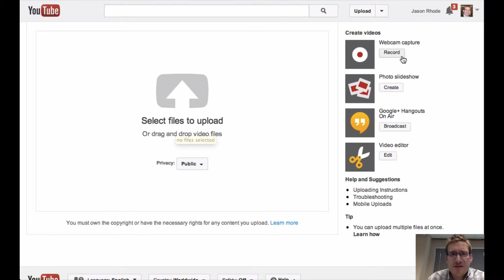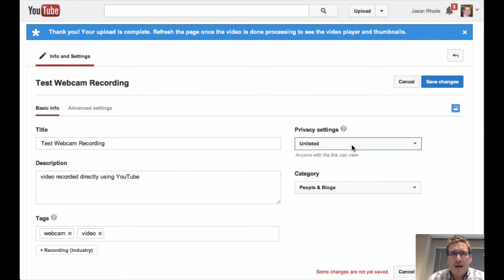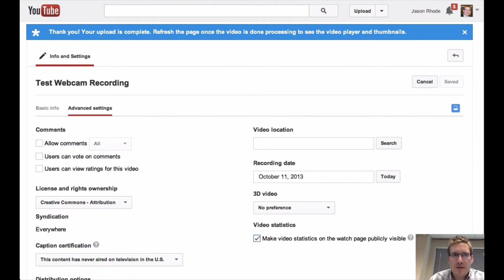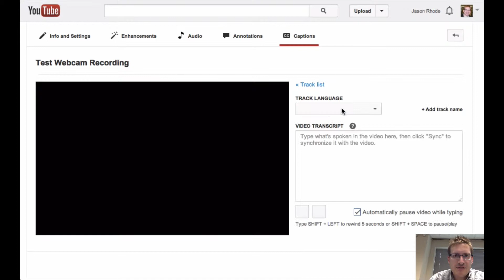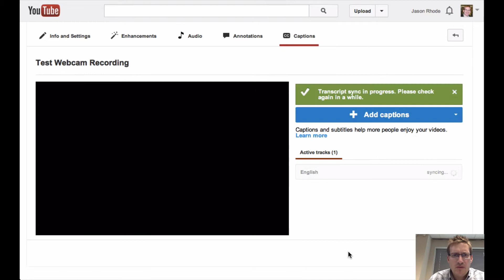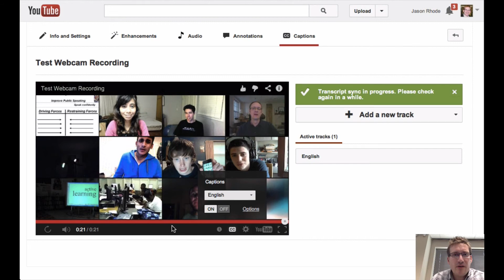How to Record and Caption Videos Using Webcam in YouTube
Jason Rhode shares in this tutorial how to record a video using YouTube's built-in webcam recording capabilities as well as caption the video with YouTube's built-in captioning feature